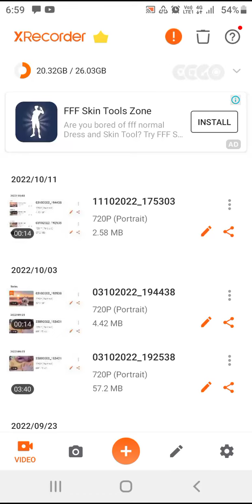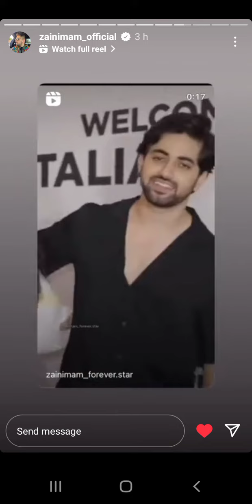zainimama instagram stories